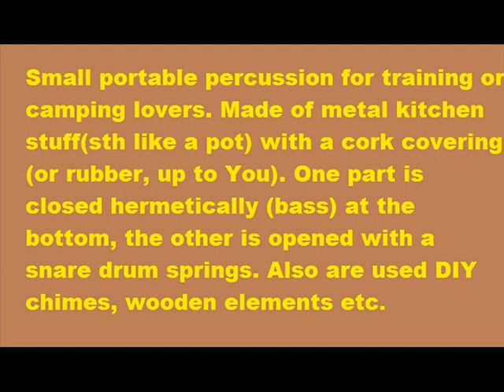DIY PERCUSSION (metal and cork)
Diy modification of instruments and effects.
This channel was created as a sound archive, not a music blog.
The video quality is low, I don't have time to record in the studio.
The videos are short because I don't want to waste your time.
I do not expect likes, comments (only in case of questions), subscriptions, donations, but I want YOU to try the same and improve.
The channel is created for DIY ideas, musical variations, modifications of instruments, tricks, effects, etc.